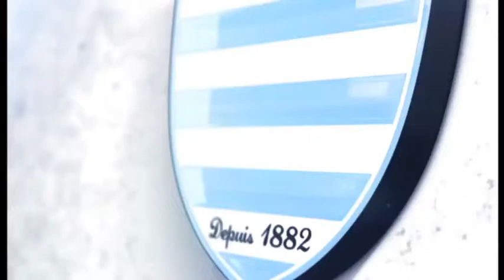160123 U14 RCF vs SF MT1